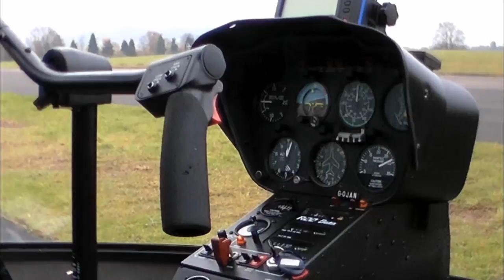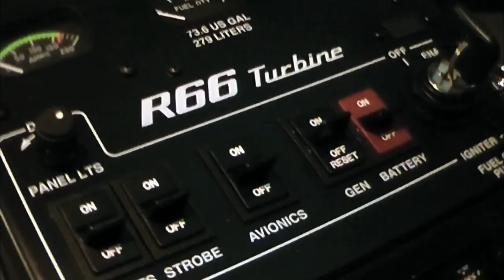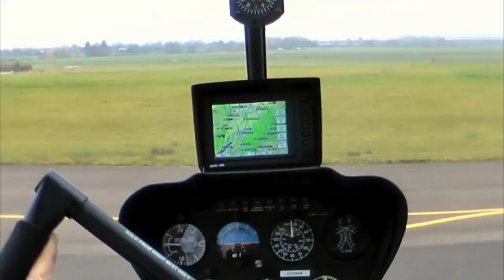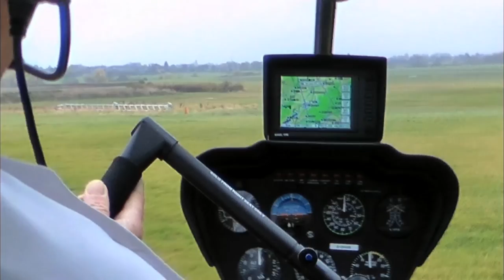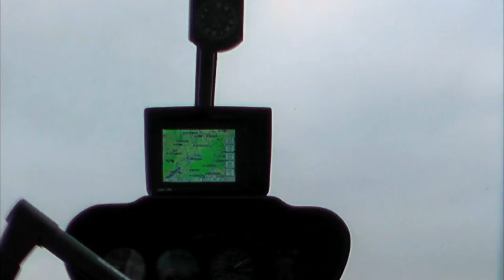HELICOPTERS - Boys With Toys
The World's Youngest Motoring Presenter is up in the air over Robinson's R44 helicopter, but he's in good company.  Other famous R44 pilot's include Richard Hammond, Prince Philippe of Belgium and singer Jay Kay.

So what is it like to fly this outstanding aircraft?  JJ has the answers...  Age restrictions, what it takes to be a pilot and emergency landings!

Aircraft:            Robinson R44 Raven 2
Cost:               $ 442,000 - £294,000
Engine:            Lycoming IO-540 fuel injected
Cruise Speed:  Up to 135 mph (117 kts)
Climb Rate:      Over 1000 fpm

Experience:     Trial Lesson
Supplier:          Heliflight (Gloucestershire)
Duration:         30 Minutes
Cost:              £250 (£150 on the R22)

JJ Morris:
JJ is the world's youngest motoring presenter, producing reports for Motors TV.  His first appearance as a presenter was on 'The Fast Lane' car series in 2009 when he was just 8 years old!  'Boys With Toys' began life as a regular section within the 2012 '3 Drives 3D' series.  This item was featured in Season 1.  JJ was still 11 when it was filmed.